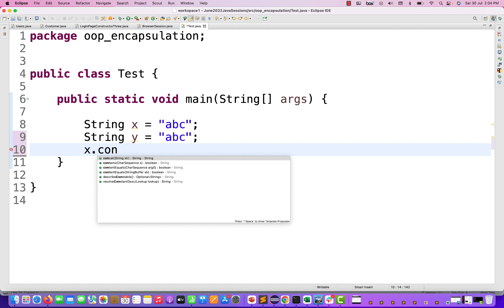What's the value of x?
Naveen AutomationLabs Paid Courses:
GIT Hub Course: